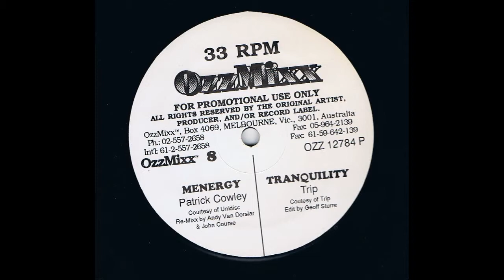Trip - Tranquility (Geoff Sturre Remix)